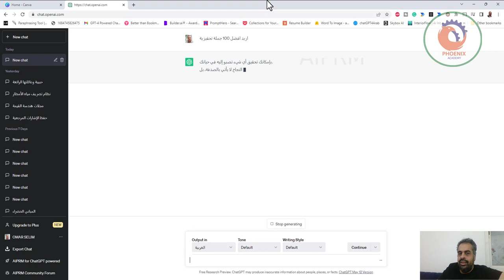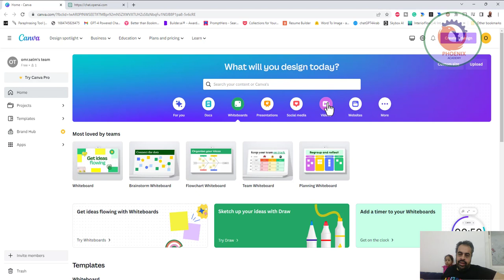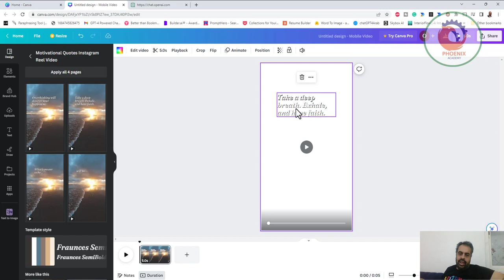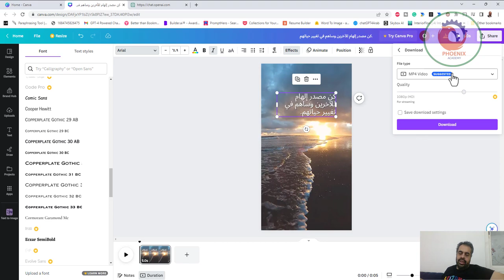استخدام الذكاء الاصطناعي في عمل محتوى و فيديوهات تحفيزية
❤️ روابط التواصل
✅ انستجرام